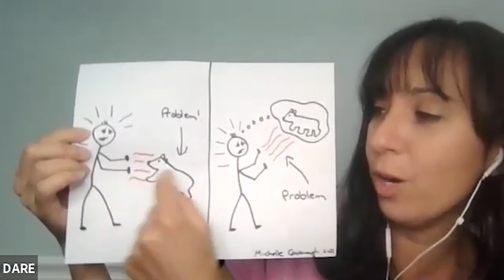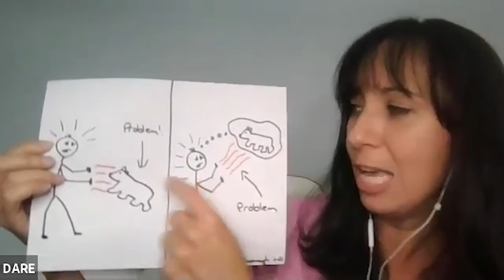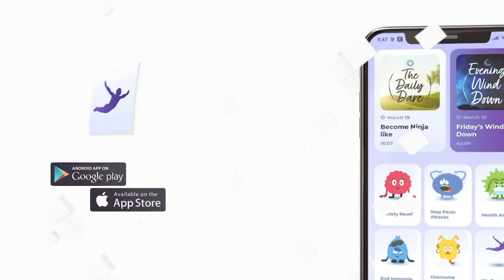Staying motivated working through DARE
Michelle Cavanaugh and Aida Beco ask special guest Patrick about how he stayed motivated through DARE and how healing isn’t a straight line. Patrick shares how everyone’s journey is different and how hope and trust helped him through.

For more information and support, you can book a one-to-one call